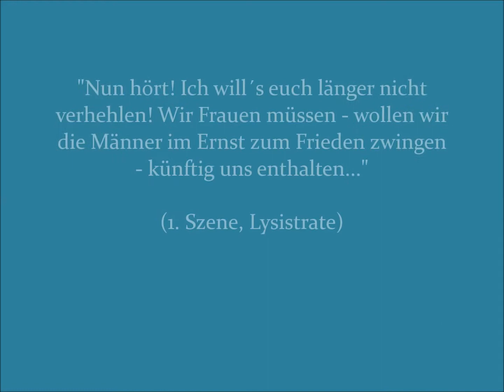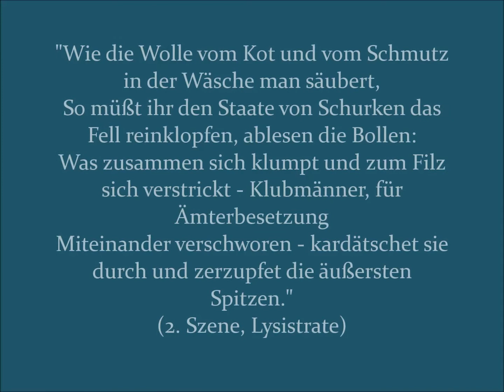Aristophanes - Lysistrate / 5x ZITATE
Prägnante Zitate aus Aristophanes Werk "Lysistrate".
Alle Textstellen sind aus urheberrechtsfreien Quellen zitiert.
Viel Vergnügen!

              "Building Blocks" von Nate Blaze